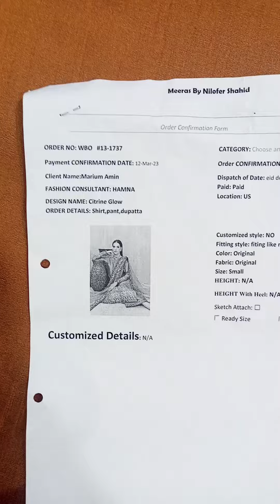Maryam Amin citrin glow 3pcs